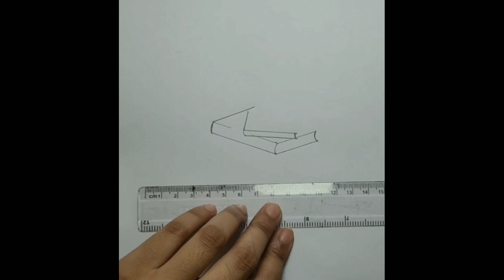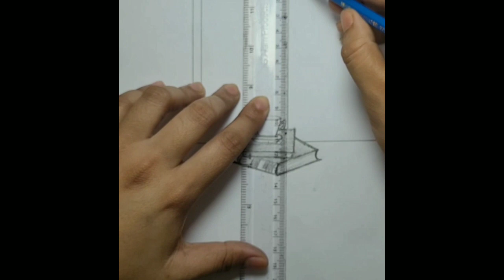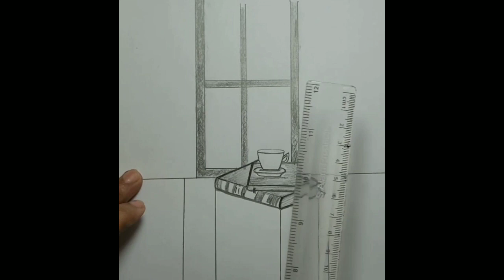Book drawing step by step || still life book drawing